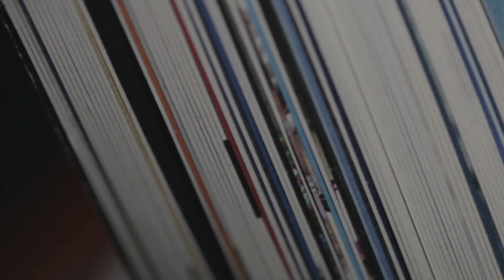PSA - Long Beach Public Library Overdue Fines Amnesty Program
The Long Beach Public Library will offer an Overdue Fines Amnesty Program during the month of April, to coincide with National Library Month. Fines will be forgiven for all overdue materials returned to the Long Beach Public Library.

National Library Month is a great time to see what’s new at your local library.